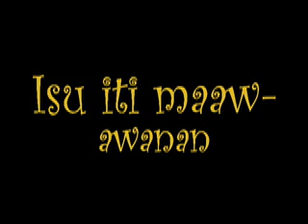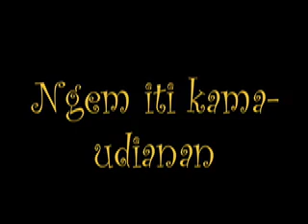040801fl Ti Ababa't Panag-biagna Ababa Met Panag-tu-okna